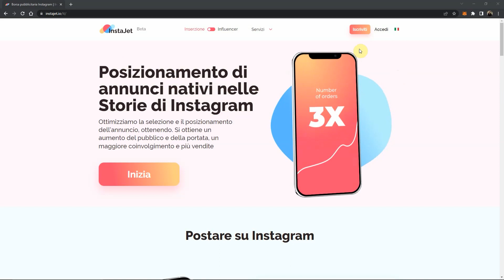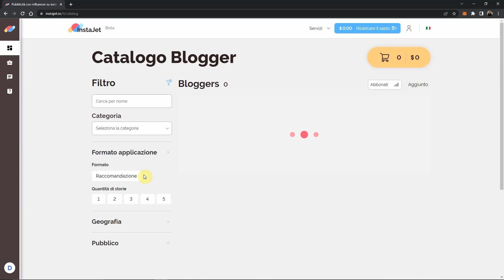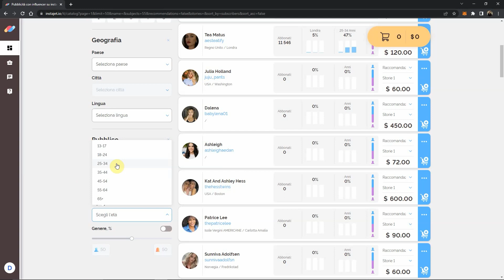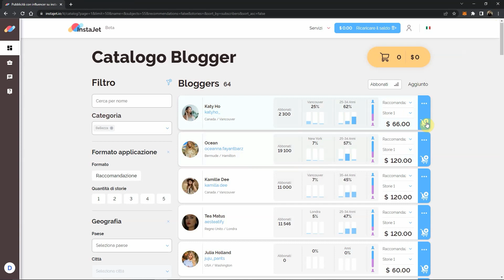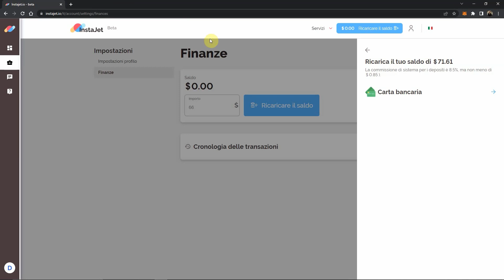Influencer Marketing | Come TROVARE Influencer INSTAGRAM | InstaJet.io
In questo video vedremo come trovare influencer su Instagram per fare marketing e vendere in nostri prodotti.

👑 Iscrizione Amazon Prime (30 giorni gratis):